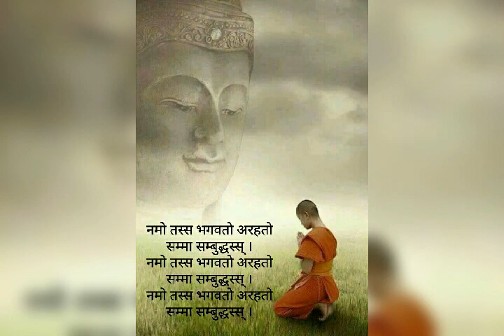श्राद्ध भोजन के लिये बकरे की बली | जातककथासंग्रह 1,2,3 | धर्मानंद कोसम्बि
एक ब्राम्हण को बकरे ने अवगत कराया बली करम के दुष्परिणामो से।